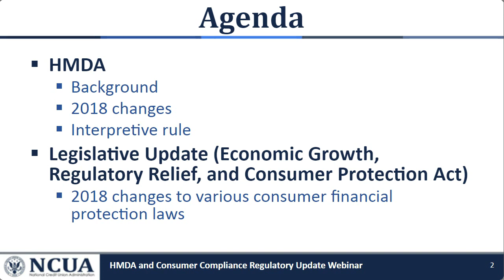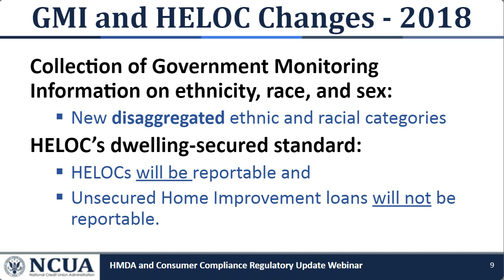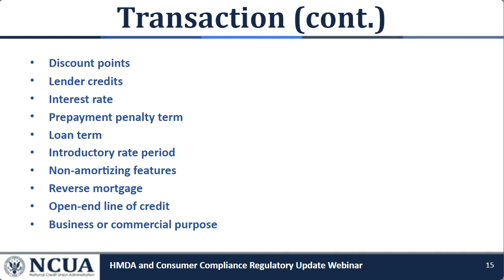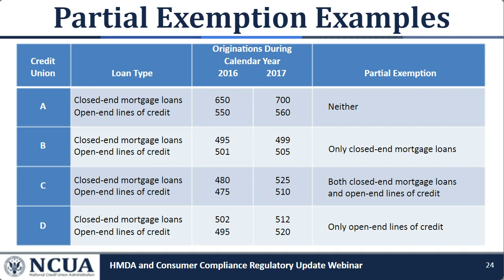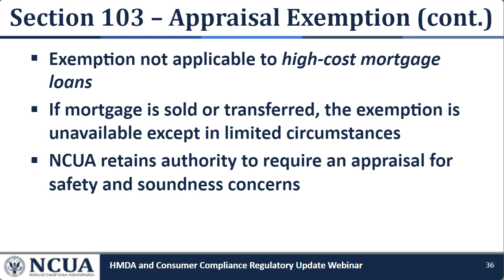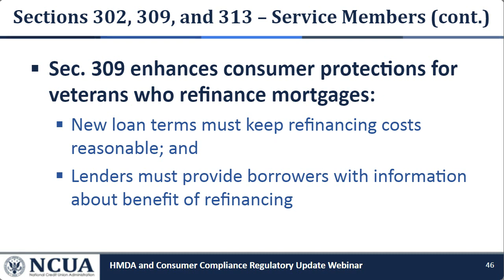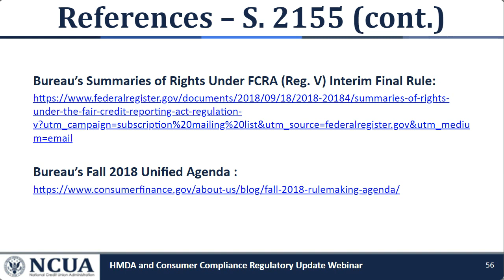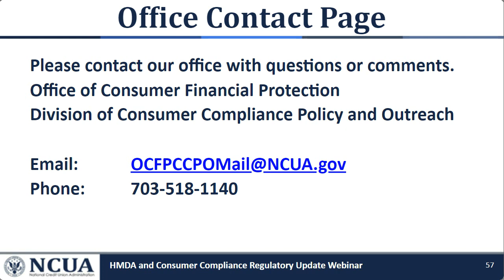2018 NCUA HMDA and Consumer Compliance Regulatory Update Webinar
Representatives from NCUA's Office of Consumer Financial Protection discussed amendments to the Home Mortgage Disclosure Act and other consumer financial protection laws made by the 2018 Economic Growth, Regulatory Relief, and Consumer Protection Act. It will also include discussions on the Bureau of Consumer Financial Protection’s Interpretive and Procedural Rule implementing the HMDA changes.